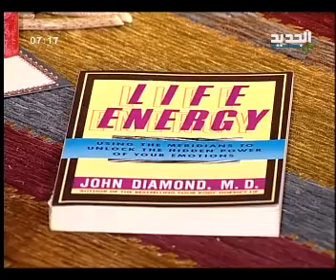مريم نور - محمد كيلاني [ 11 ]